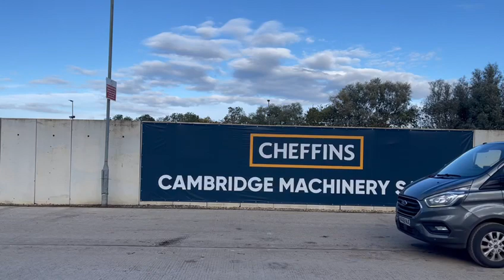Cheffins Lot 2121